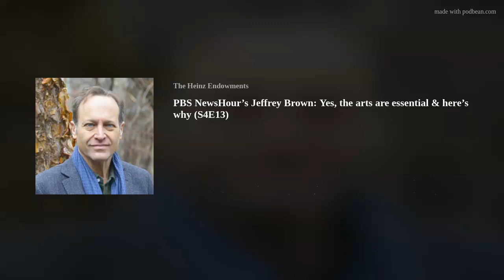S04E13 - Jeffrey Brown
Jeffrey Brown, PBS NewsHour chief correspondent for arts, culture and society,  joins “We Can Be” host Janet Sarbaugh, The Heinz Endowments’ vice president of Creativity, as they tackle one of the creative realm’s big questions: Are the arts essential?